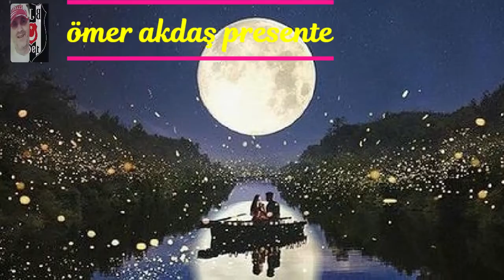ÖMER AKDAŞ PRESENTE ▶️🎶 ▶️🎶 Sadie Black Love is coming new video